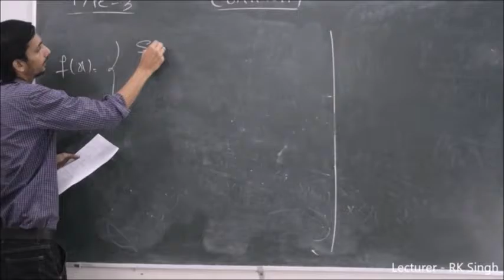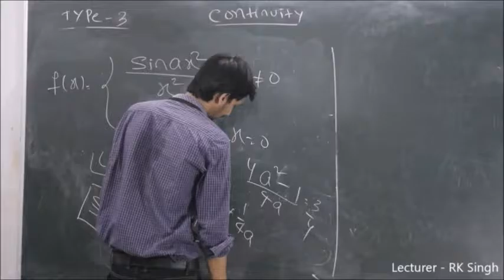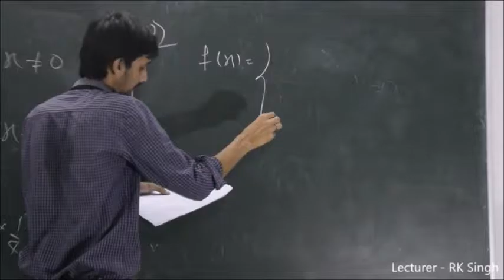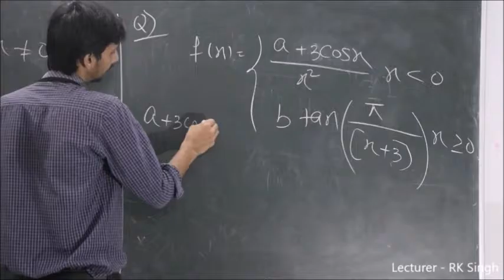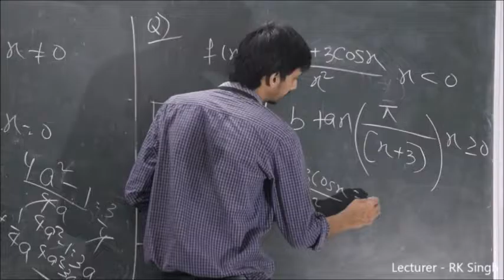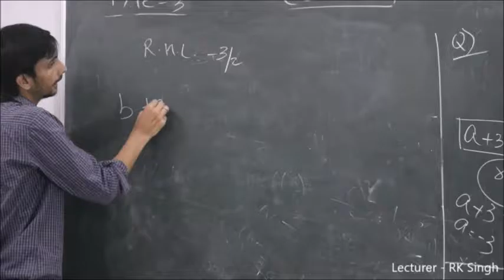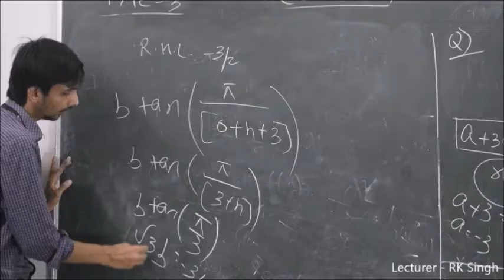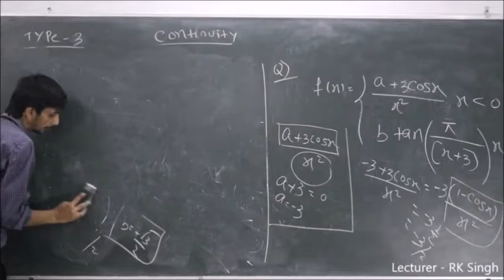Calculus Topics- Continuity(Part3)